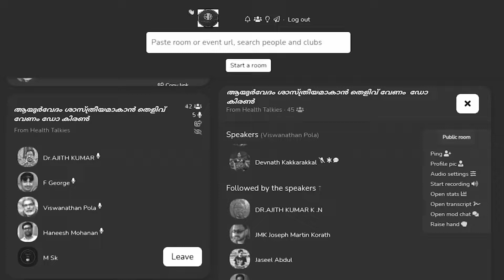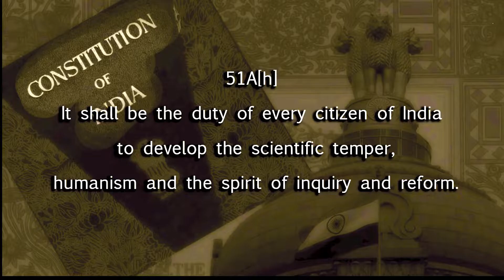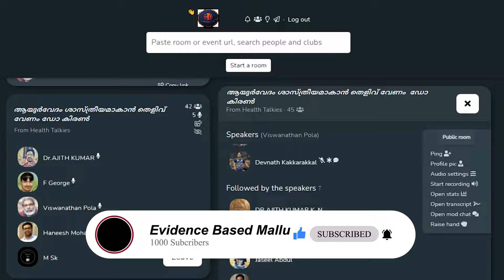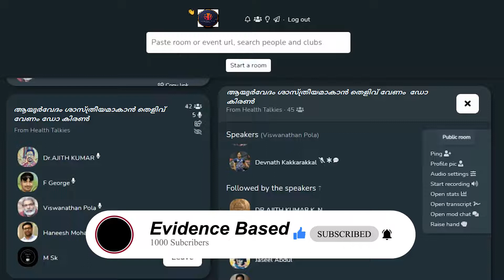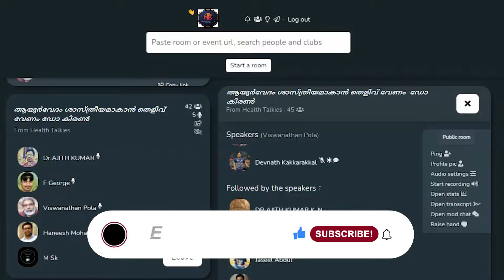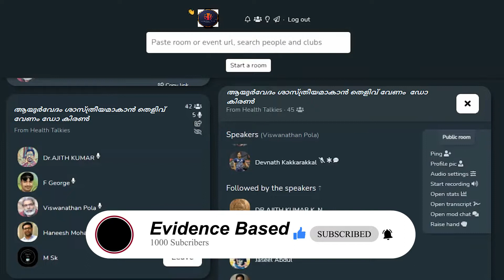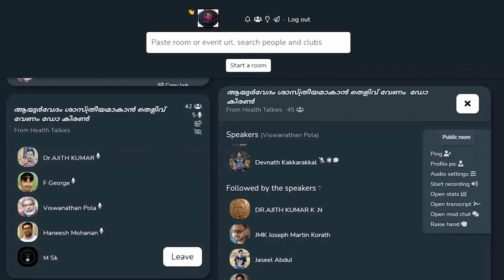ആയുർവേദത്തെ സംരക്ഷിക്കാൻ ഇറങ്ങിയ കുറെ അറിവില്ല പൈതങ്ങൾ Part-1/2, Courtesy to Health talkies CH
This video is recorded by EVIDENCE BASED channel from clubhouse discussion courtesy to HELATH TALKIES |MODERATOR, DR അജിത് കുമാര്‍, Dr filjin George, HANESH MOHANAN, This video is uploaded  only for social awareness among general public about the pseudoscience  which is causing grievous harm to the individuals and society. This isn't any promotional or paid information. Its truly based on facts,science methods and to promote Scientific Temper.
Article 51A(h)-THE CONSTITUTION OF INDIA 1949
It shall be the duty of every citizen of India(h) to develop the scientific temper, humanism & the spirit of inquiry & reform.